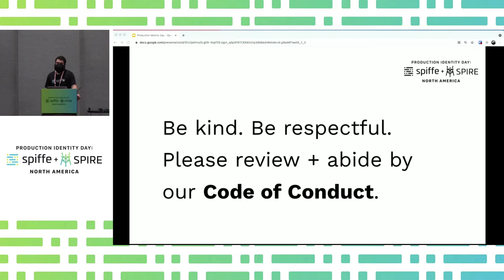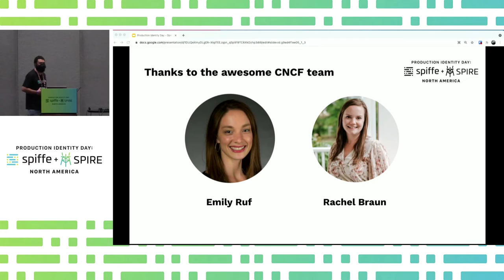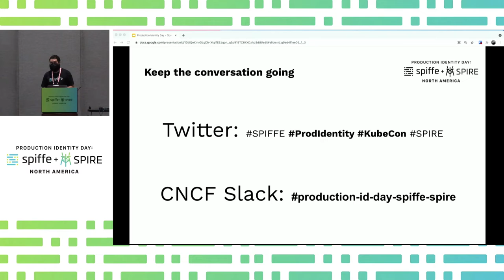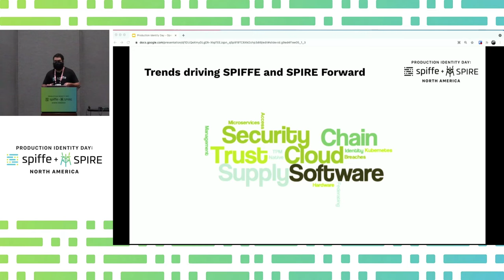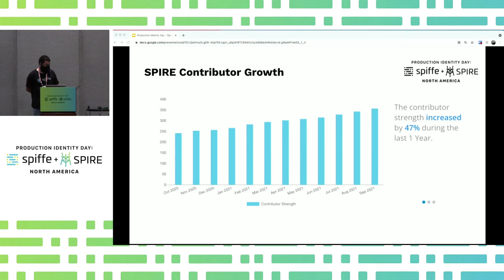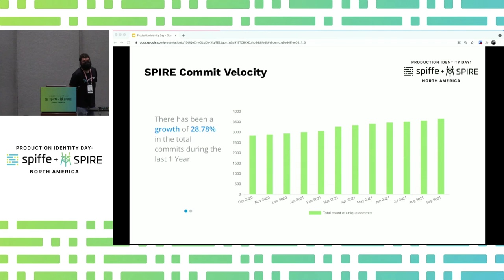Keynote: Welcome & State of the Union - Evan Gilman, VMware